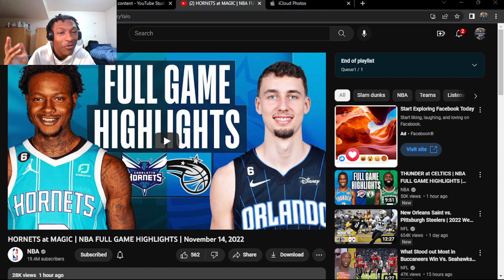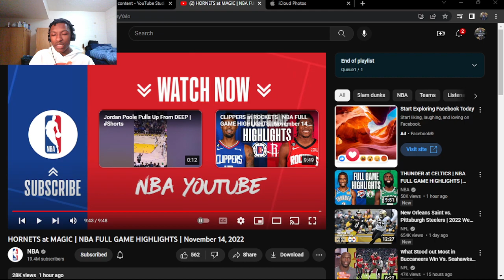HORNETS SNAP 8 GAME LOSING STREAK!!! HORNETS at MAGIC | NBA FULL GAME HIGHLIGHTS | (REACTION!)